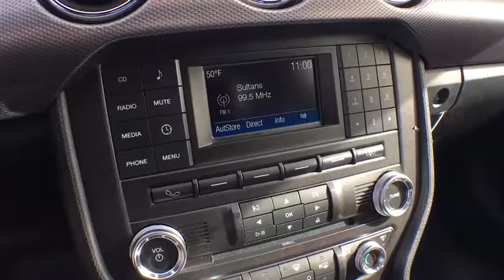2017 Ford Mustang Denver, Aurora, Parker, Highlands Ranch, Littleton, CO 170302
New 2017 Ford Mustang
2017 Ford Mustang EcoBoost Fastback - Stock#: 170302 - VIN#: 1FA6P8THXH5265972

Shadow Black exterior and Ebony interior, EcoBoost trim. A/C, Back-Up Camera, iPod/MP3 Input, Onboard Communications System, CD Player, EQUIPMENT GROUP 100A, SHADOW BLACK, ENGINE: 2.3L ECOBOOST, Aluminum Wheels, Power Windows SEE MORE! KEY FEATURES INCLUDE: HID headlights, Power Door Locks, Power Windows, Back-Up Camera, A/C, iPod/MP3 Input, CD Player, Onboard Communications System, Aluminum Wheels. Bucket Seats, Electronic Stability Control, Keyless Entry, 4-Wheel ABS, Steering Wheel Controls. OPTION PACKAGES: TRANSMISSION: 6-SPEED SELECTSHIFT AUTOMATIC steering wheel paddle shifters, Remote Start System, Leather-Wrapped Shift Knob, 3.15 Limited Slip Axle Ratio, SHADOW BLACK, EQUIPMENT GROUP 100A, ENGINE: 2.3L ECOBOOST (STD). Ford EcoBoost with Shadow Black exterior and Ebony interior features a 4 Cylinder Engine with 310 HP at 5500 RPM*. EXPERTS ARE SAYING: Edmunds.com's review says Regardless of trim level, the Mustang's interior materials are high-quality. Drivers of almost all sizes will easily find a suitable driving position, thanks in part to a standard telescoping steering wheel.. EXCELLENT SAFETY FOR YOUR FAMILY: Brake Assist, 4-Wheel Disc Brakes WHO WE ARE: Our large inventory and wide selection of models, along with competitive pricing, allow us to make you a great deal on the Ford of your choice. At Mike Naughton Ford, our goal is to assist you in making a confident decision. Our friendly, professional staff members are here to answer your questions and listen to your needs. Wherever you live in the Denver area, or if you're driving from Lakewood, Highlands Ranch, Centennial or Englewood, we're ready to serve you! Horsepower calculations based on trim engine configuration. Please confirm the accuracy of the included equipment by calling us prior to purchase.